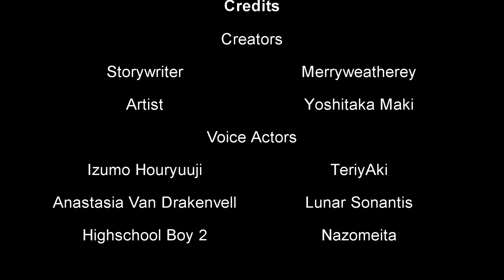My Succubus Girlfriend Comic Dub Episode 7 (CANCELLED)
Nazomeita (Highschool Boy 2)
No Link provided